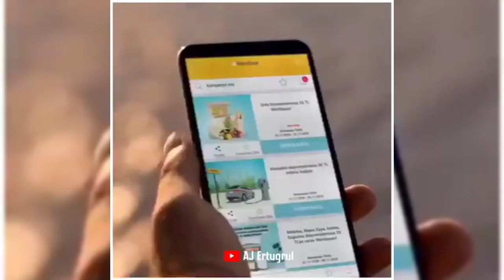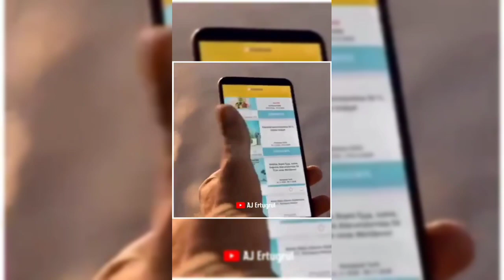ertugrul💥most⚔️attitude😎 moment Engin altan Duzyatan 😎😎😎famouseditor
Ertugrul Gazi /Engin Altan🖤🖤

here's a bit of raw honesty: Trying to collect a thousand of anything is hard.

It doesn’t matter if it’s dollars, pairs of shoes, or rare horror novels. You know it’s going to take a long time, but you don’t know exactly how long. And that is nerve-wracking.

You won’t hit those exact numbers each month. But it's less scary (and more encouraging) to go after smaller, realistic goals.

And we understand why. At the 1,000-subscriber mark, creators reap the biggest benefits of being on YouTube. They become eligible for the YouTube Partner Program, which lets creators monetize their videos with advertisements. Plus, reaching the other program requirement — 4,000 hours of watch time — makes getting into the YPP super easy.

Ready to grow your YouTube